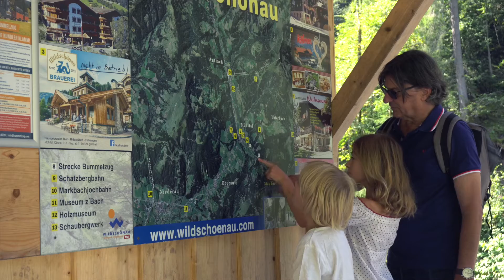Wanderdörfer Niederau und Oberau im Hochtal Wildschönau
Die zertifizierten Wanderdörfer Niederau und Oberau liegen in der Region Wildschönau in Tirol.

Die perfekte Naturkulisse des Wilden Kaisers macht Ellmau zum beliebtesten Filmdorf Tirols.

Die Highlights der Wanderdörfer:

00:15 Niederau Dorf

00:22 Wastlhof
00:28 Fertnighof
00:39 Auffach - Holzmuseum
00:42 Markbachjoch

00:51 Kundlerklamm